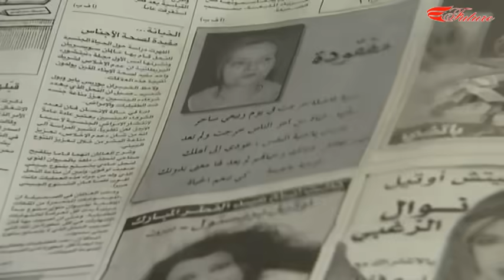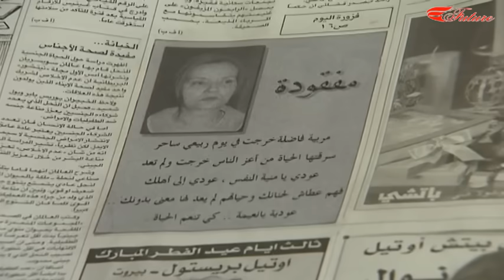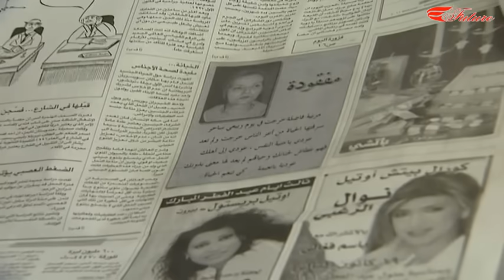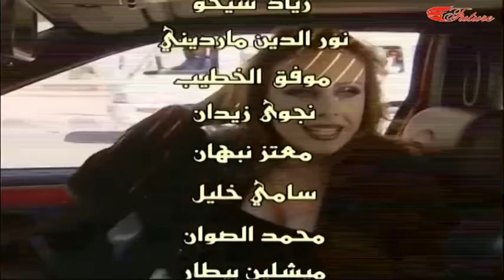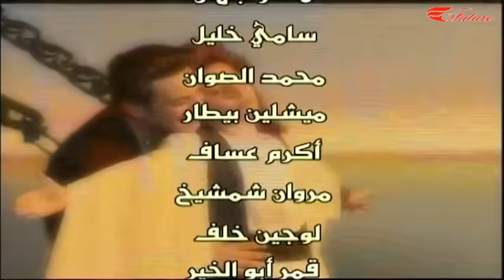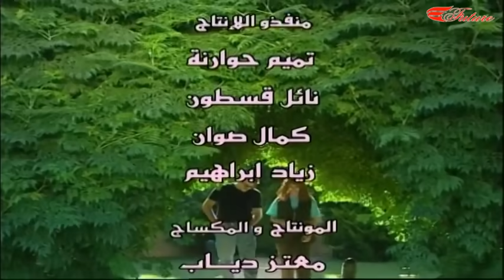الفصول الأربعة | الحزء الأول | نعيمة مفقودة - الحلقة 19 التاسعة عشرة